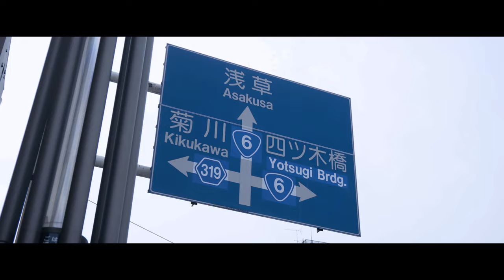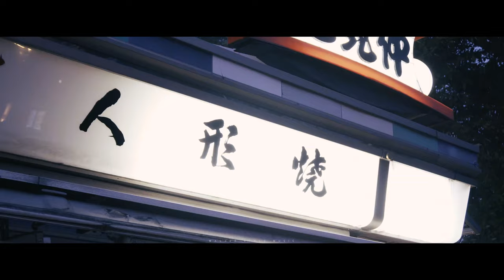Alan Walker - Infinite Peace || New Song 2024 (Official Video)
Walkers! 🖤 @Alanwalkermusic Style EDM ★ Karaeff ★
(Infinite Peace) 【GMV】
♾️ ¿Te gustó? El propósito de este canal es subir música con inspiración EDMFuturistic y Walkers, para una audiencia que le gustaría escuchar más música con este estilo único.

Manito arriba 👍 y campanita🔔 para que YouTube te notifique más de estos videos… Déjame saber lo que piensas de esta canción en los comentarios. I LOVE THEM A LOT...!

💮 Universe Of Walker
El uso del "Estilo" de Alan Walker reconoce que Alan Walker NO creó esta canción y de ninguna manera tiene nada que ver con su propiedad. El significado de "Estilo" es que esta canción se ajusta a los límites del tipo de música que crearía "Alan Walker" y las bandas EDM, para una audiencia que le gustaría escuchar más canciones con ese estilo y sonido en particular. En el sueño de un futuro de nostalgia que se acerca en busca de un universo de paz y armonía...
⚫  K A R A E F F

Are you an artist, CGI, studio or school and want to stand out in "Walker Style Music" and in collaboration, please get in touch.

No need to attack, you walkers and future walkers like this style.

Walkerworld
Land Of The Heroes
Second Season Merlina
squid game season 2
Land Of The Heroes - Official Remix
*TO IGNORE*
© Walker Style Music & Karaeff.